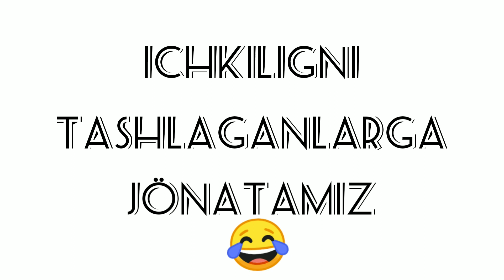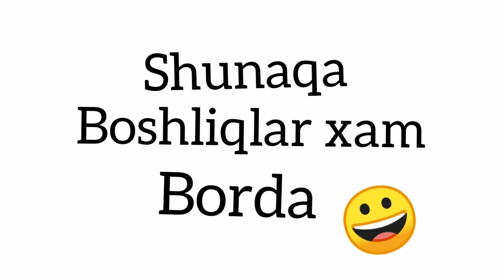Aziz komik - Ichkilikni tashlaganlar